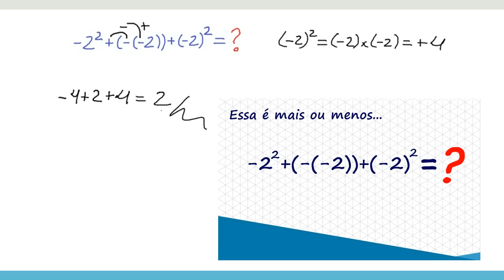Potenciação | Essa é mais ou menos...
Nesse vídeo resolvo a seguinte expressão:

-2² + (-(-2)) + (-2)² = ?